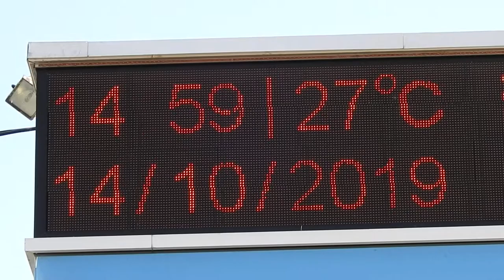Плюс 27 градусов в Харькове в середине осени 14 октября 2019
Четырнадцатого октября в Харькове на улице плюс двадцать семь градусов по Цельсию - жара посреди осени в 2019 году.